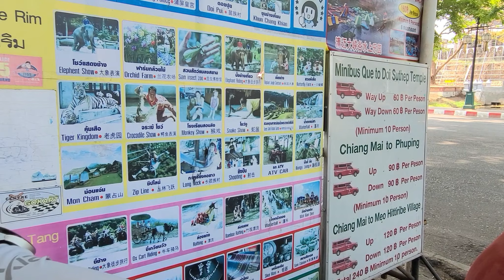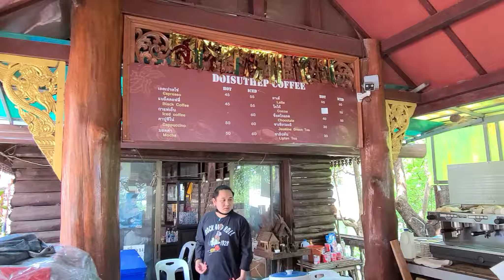태국 치앙마이 도이수텝사원 썽태우 타고 가는방법 ▶SUB] 친절한 태국인들 도이수텝 가는법 가는방법 [동남아 한달살이 6]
00:00 시작
00:40 지갑 분실 찾아준 고마운 태국인
01:18 창푸악 게이트
01:40 썽테우 타는곳
02:10 왕복 협상
03:17 도이수텝 도착
05:00 황금사원
0540 사원 전망대
06:00 사원 카페
07:20 트램타기
08:20 로컬시장

친절한 태국인의 도움으로 지갑과 여권 전재산을 찾았습니다.